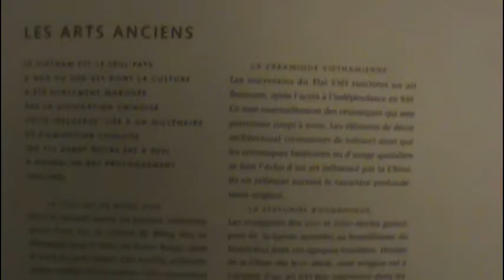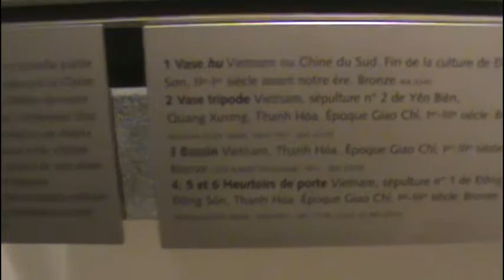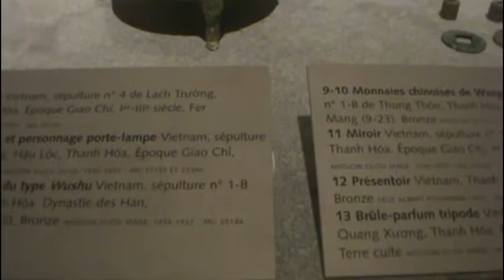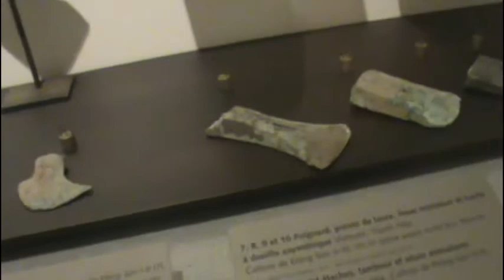Trong dong cua Vietnam o Paris 4 2017